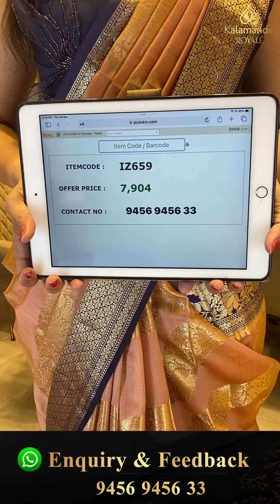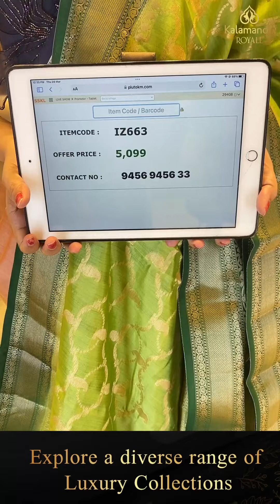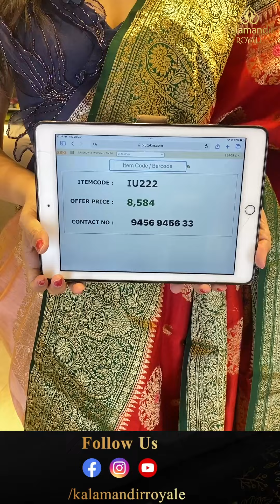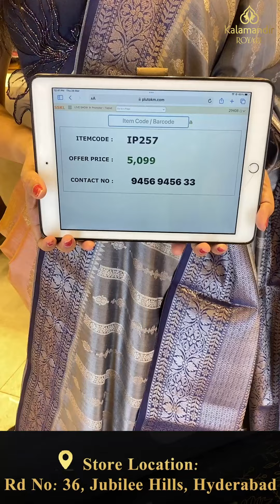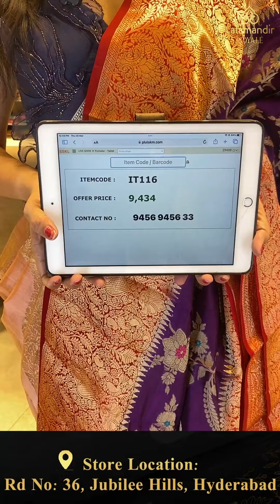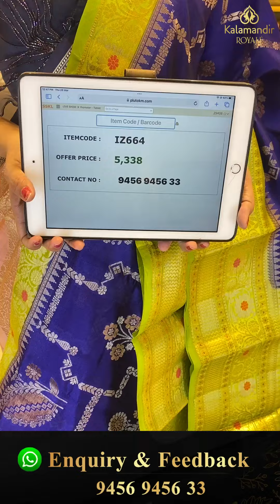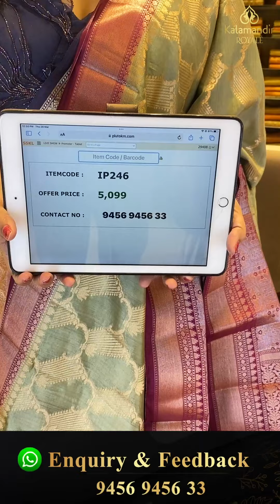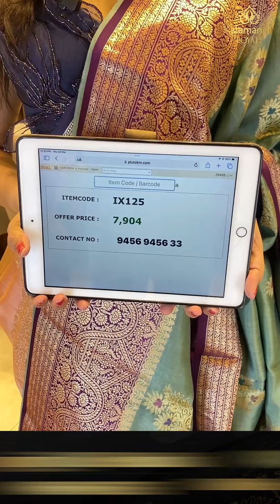Chiniya Silk Sarees Collection | Kalamandir Royale Sarees LIVE